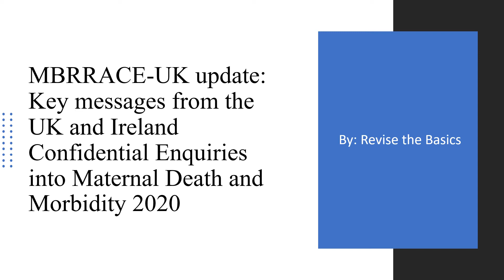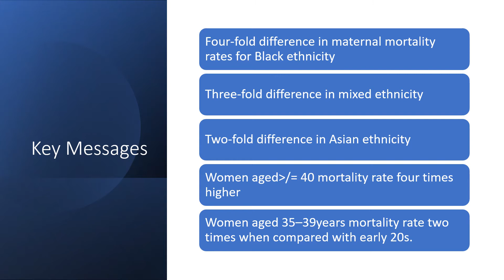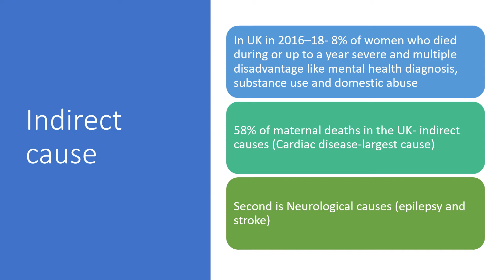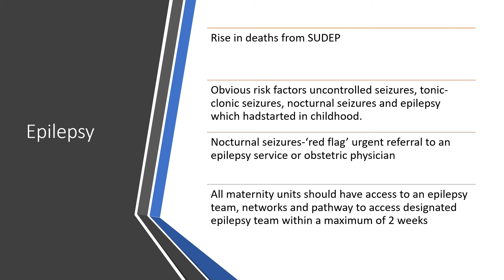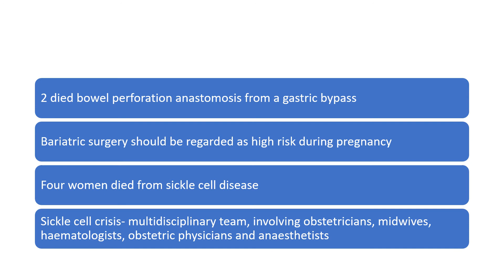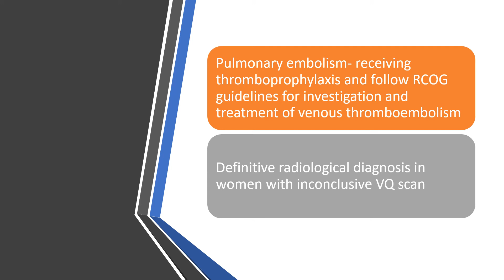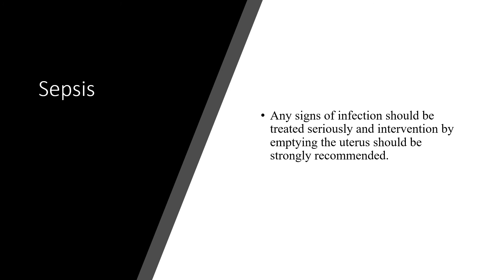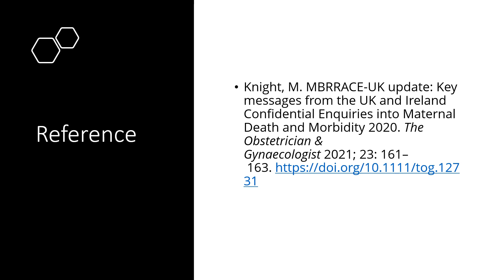MBRRACE-UK 2020 update: Key message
for revision of MRCOG Part 2

Books for MRCOG Part 2 exam:
1) SBA Questions for the Part 2 MRCOG
2) Part 2 MRCOG: 500 EMQs and SBAs
3) MRCOG Part 2: 500 SBAs and EMQs, 2nd Ed: 500 SBAs and EMQs : Second Edition (Postgrad Exams)
4) EMQs for the MRCOG Part 2: The Essential Guide
5) Part 2 MRCOG: Single Best Answers Questions